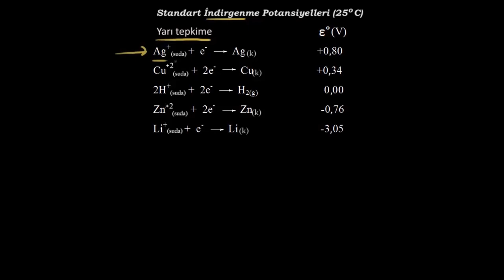Standart İndirgenme Potansiyelleri (Fen Bilimleri) (Fizik) (Kimya)